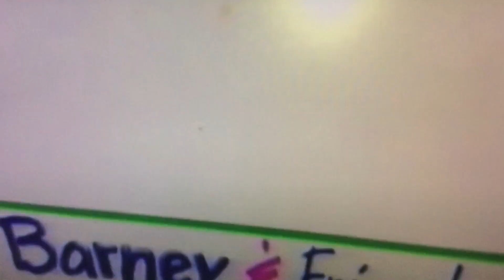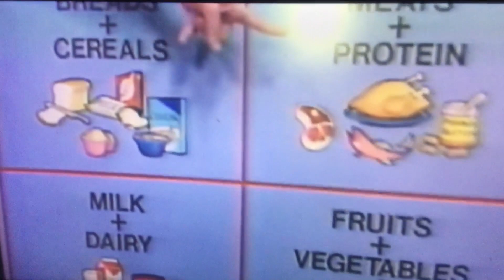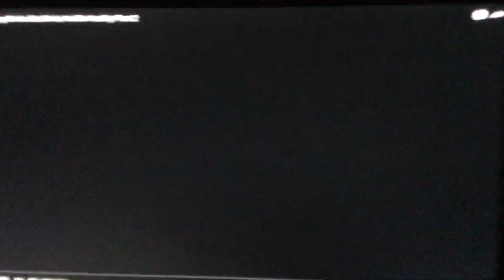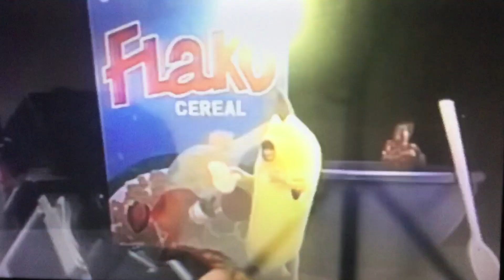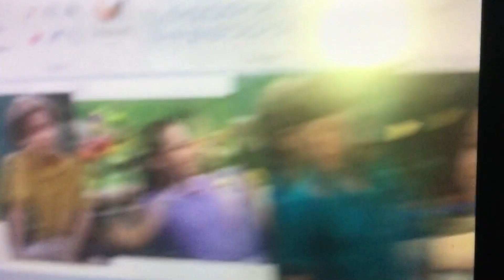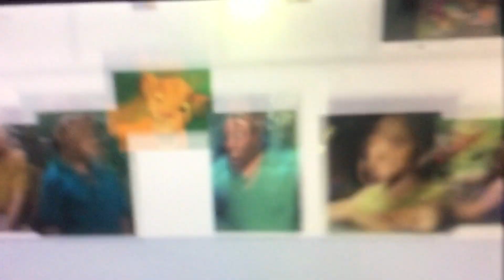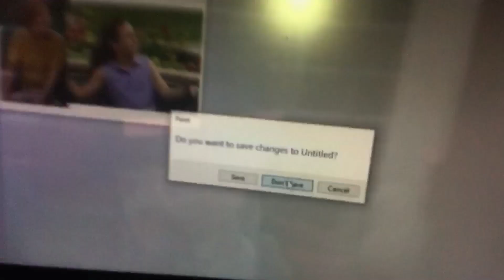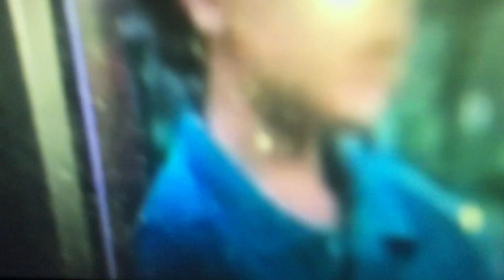Young Simba & Friends: Eat, Drink, And Be Healthy! (Season 1, Episode 5)